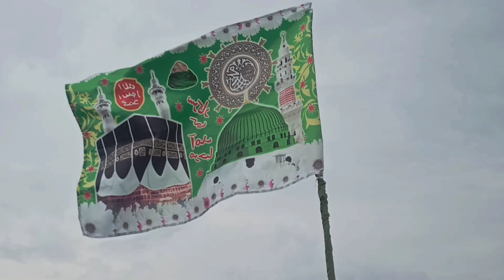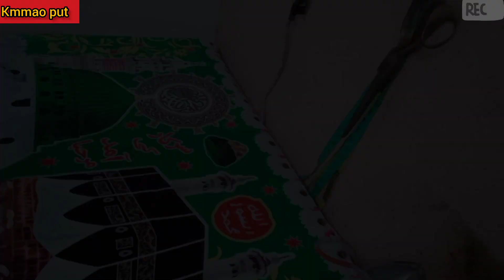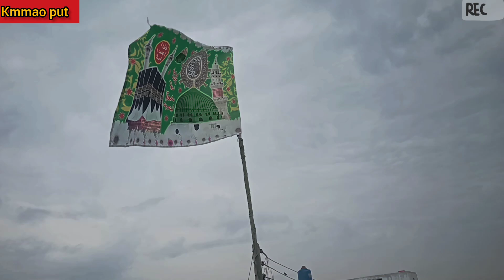Preparing for the celebration of Eid Milad-ul-Nabi